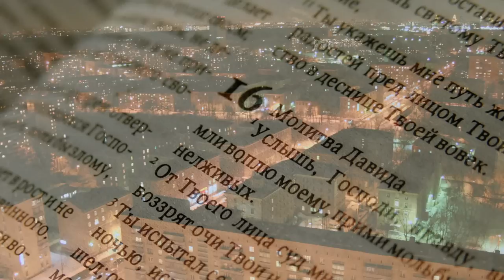Meet Dr. Peter Mitskevich, President of Moscow Theological Seminary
Dr. Peter Mitskevich serves in a country where religious freedoms are not taken for granted.  In Russia, he minsters as Moscow Theological Seminary's president, as senior pastor of Golgatha Baptist Church, and as the voice of Chuck Swindoll's Insight for Living radio broadcast. Since the fall of communism, Peter Mitskevich has been instrumental as one of Russia's rebuilders of Christianity.